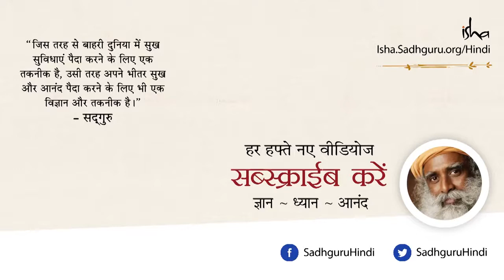सदगुरु एक आसन आपके जीवन की दिशा बदलने में सक्षम है- सदगुरु One easy posture will change your life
One easy posture will change your life
सदगुरु द्वारा बताया गया एक विशेष प्रकार का आसान आसन आपकी जिंदगी में आ रही बाधाओं मुश्किलों समस्याओं का समाधान करने में पूर्ण रूप से सक्षम साबित हो सकता है।
Sadguru new Hindi video
sadguru best motivated speech
sadguru with yoga
sadguru powerful video
sadguru helpful tips and tricks
sadguru change your life
sadguru manejer in our life
sdguru new Hindi video
sdguroo video
सदगुरु अपने आप में एक ज्ञान का भंडार है इस आधुनिक युग में हमे सही रास्ता दिखाने वाले मार्गदर्शक है। बड़े बड़े ऋषि मुनियों के समान आध्यात्मिक ज्ञान का केंद्र है।
कलयुग में धर्म को समझने का वैज्ञानिक आधार है सदगुरु।
सदगुरु का सबसे दमदार मोटिवेशनल वीडियो
sadguru best motivated individual hub
sadguru GAyan
god agent sadguru
best motivated person in the world
सबसे ज्ञानवर्धक जानकारी
जीवन का समाधान
एक आसन आपकी सभी समस्याओं का समाधान
sdguru
सदगुरु न्यू वीडियो इन हिंदी

sadguru best value video
sadguru helpful tips
life मैनेजमेंट
जीवन केसे जीए
this video is creative commons content for reuse policy YouTube
all video credit sadguru YouTube channel with sadguru
my purpose only for knowledge Indian youth